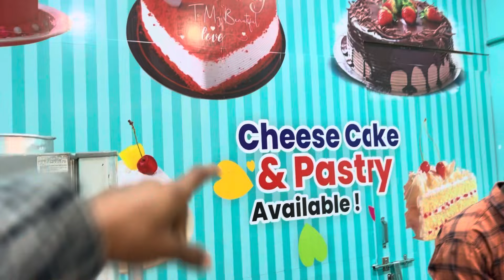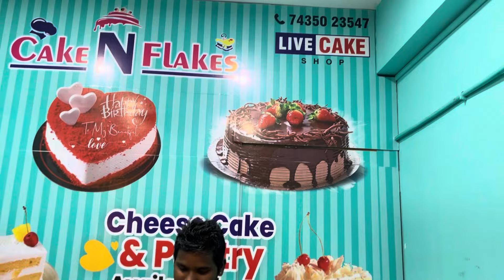Birthday cake khate huve Piyush pakda gaya 😂​⁠@Mayank13_vlogs